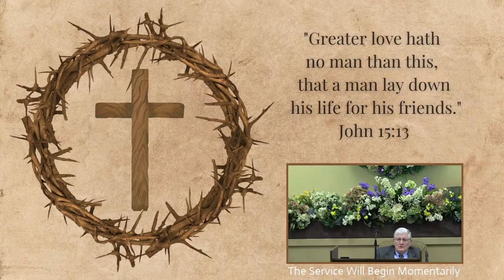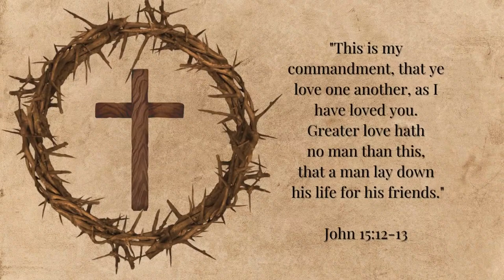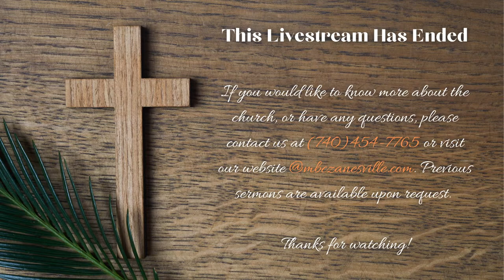Opening\Sunday School Lesson - April 14, 2024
All music is used by permission from the Striving Together Publications, Lancaster, CA; The Wilds Christian Association, Inc., Taylors, SC; Majesty Music, Greenville, SC and Maranatha Bible Church's agreement with Christian Copyright Licensing International, Vancouver, WA

Mr. Tim Thompson